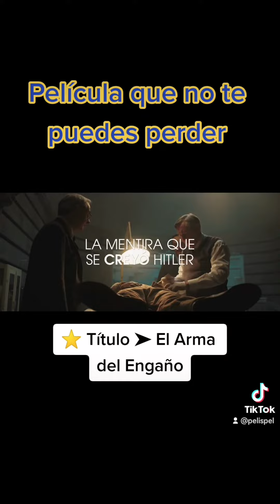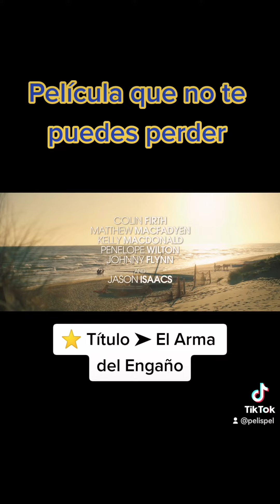3l 4rm4 d3l 3ng4ñ0